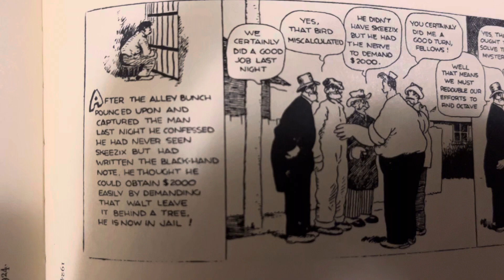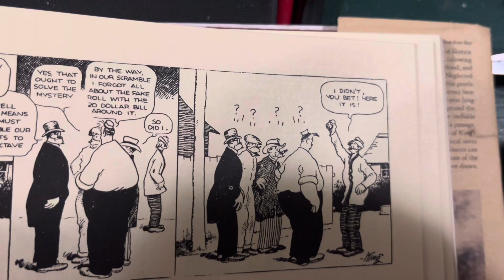100 Years Ago in Comics ‘Gasoline Alley’ by Frank King May 14 1924